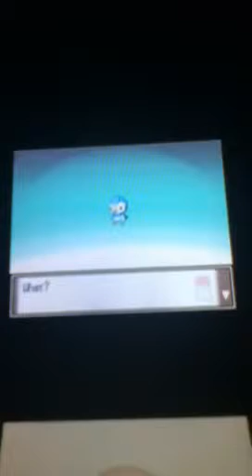Gym battles ROARK (1/8)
Awesome battle between me and oreburgh cities' gym leader ROARK.
Also this video shows one of my Pokemon evolving.